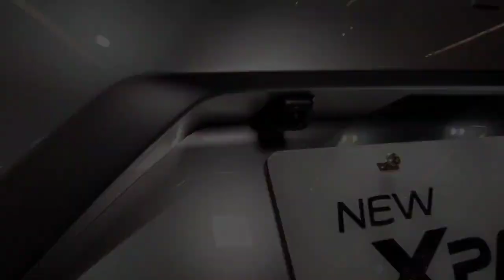Proses Kredit Mobil Mitsubishi Xpander Biasanya Berapa Lama? Tanya Jawab Konsumen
Pada video kali ini kami membuat video mengenai Proses Kredit Mobil Mitsubishi Xpander Biasanya Berapa Lama? Tanya Jawab Konsumen